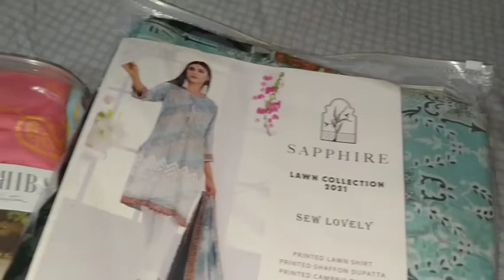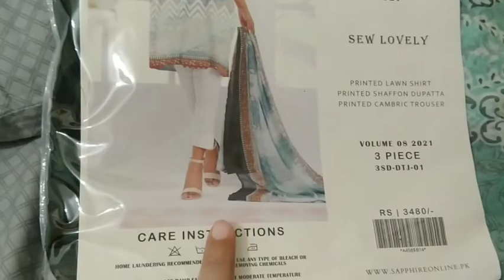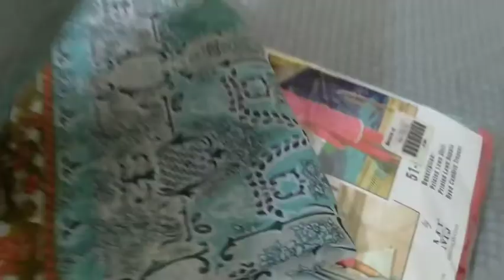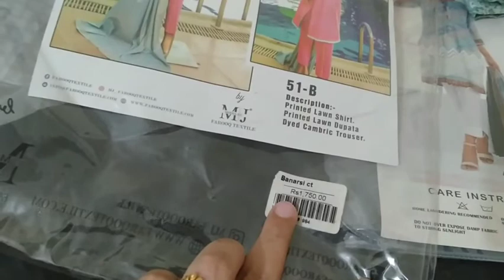Shopping hual clothing/buying abayaa black abaya (shopping under budget)